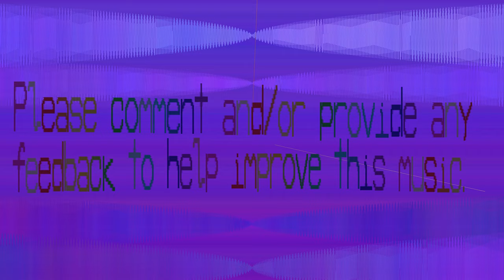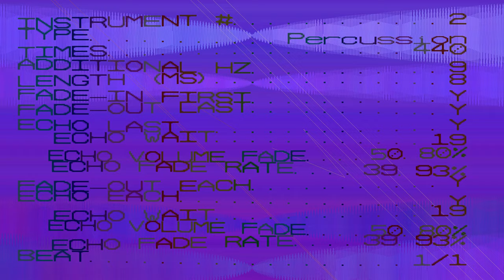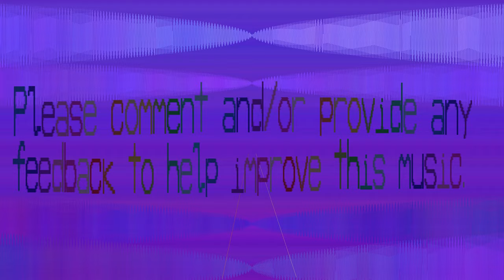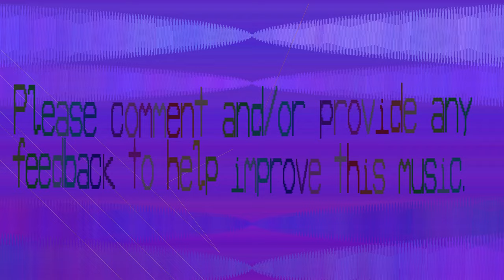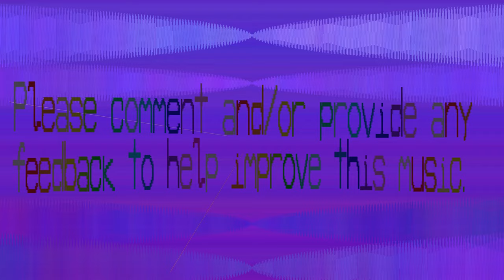Percussion This Music - Afteolaqw - Fighter Jet Song- 532 bpm - patterns 5 - pattern length 91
If a Jet could singing I am guessing this is how it would sound. Occasionally you hear a gun like sound. Make it is flying in a war. It does sound very ominous, who made this.